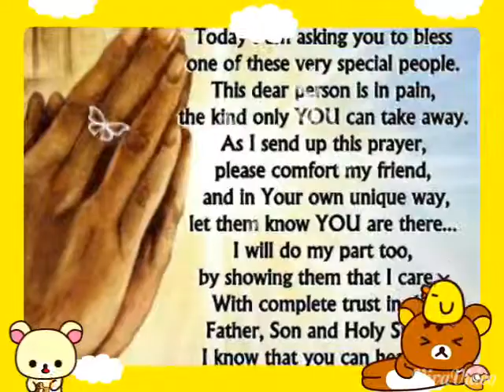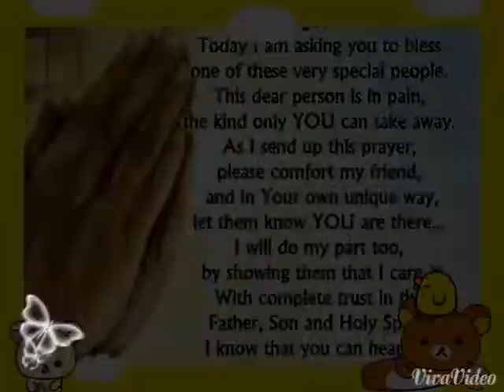My kuya Jesmel and Family .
Salamat sa pag alaga sa amin nung kmi maliit pa sa tiyaga at pagbantay khit may yaya kulang pa rin kc marami tau hehehe pero enjoy saludo kame sau sa kabaitan. Good health kuya nmin JJ . Pray always.